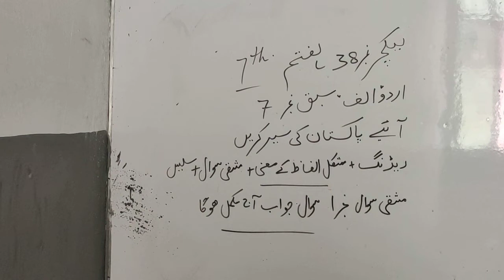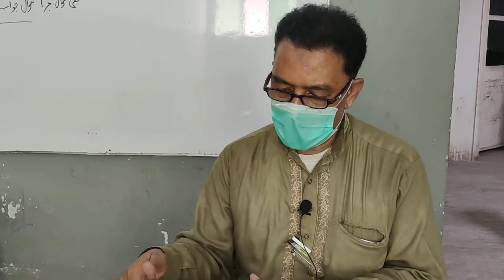Class#7th Urdu A Ch#7 Lecture#38